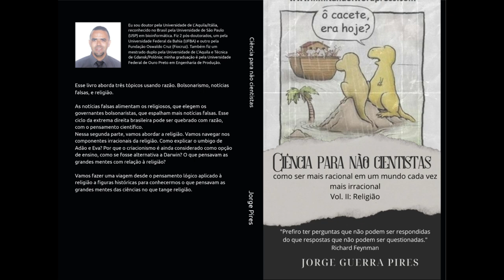Será se as pessoas são realmente irracionais?